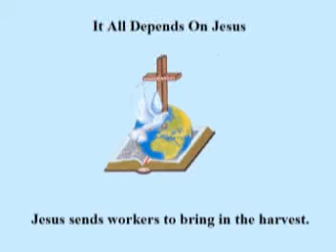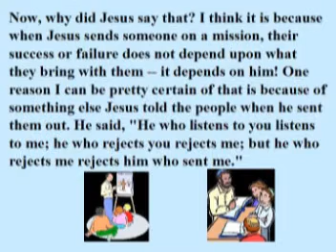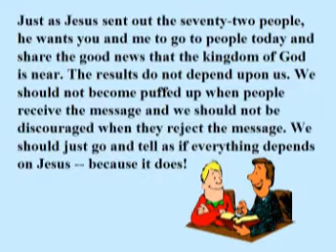It All Depends On Jesus VCD